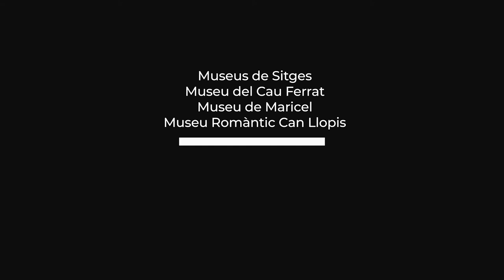Museus de Sitges. Amb Jordi Milán. Guió Marta Murcia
"Exuberància i mediterranitat". El Cau Ferrat, Maricel i Can Llopis són tres dels museus favorits d’en Jordi. Acompanyem-lo en aquest passeig que ens farà conèixer, o redescobrir, tot l’art que atresora una antiga vila marinera com Sitges.

Ben a prop teu t’esperen històries de cultura i patrimoni que et faran viatjar en el temps i conèixer millor el teu present. Descobreix-les als museus locals de la demarcació de Barcelona.

La sèrie Museus a escena [Mes] et presenta els equipaments que integren la Xarxa de Museus Locals de la Diputació de Barcelona de la mà de personalitats destacades de les arts escèniques i la comunicació.